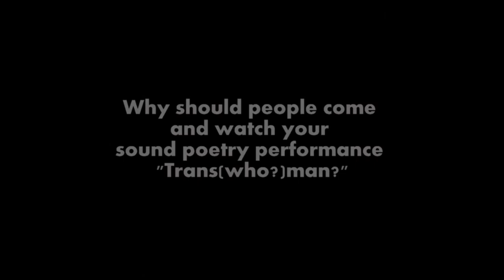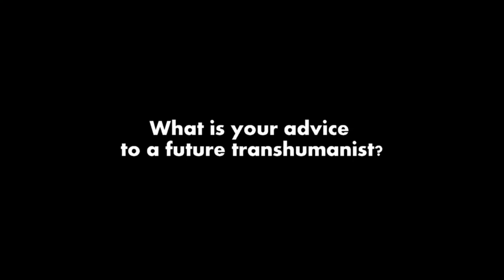Cafe Neu Romance 2014: Zuzana Husárová & Olga Pek: Trans(who?)man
Cafe Neu Romance is the World's first international robot performance festival. It took place for the third time at Galerie NTK, Balling Hall at NTK & Institute of Intermedia at CTU in Prague November 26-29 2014. Cafe Neu Romance 2014 was organized by the Danish robot event & marketing company Vive Les Robots! and co-organized by Galerie NTK of the National Technical Library.

In this video you can watch an interview with the two poets Zuzana Husárová & Olga Pek on transhumanism, poetry, and their sound poetry performance Trans(who?)man, which they performed at Institute of Intermedia, Czech Technical University.

Read more on Cafe Neu Romance at cafe-neu-romance.com